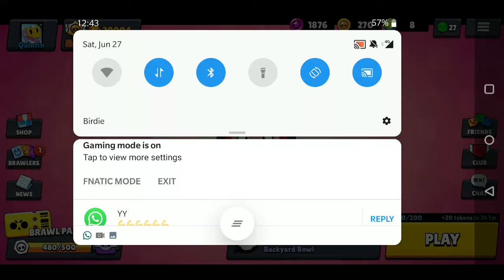20000 (20k) trophies!!!!!(*'^'*)(^_^){°^°}